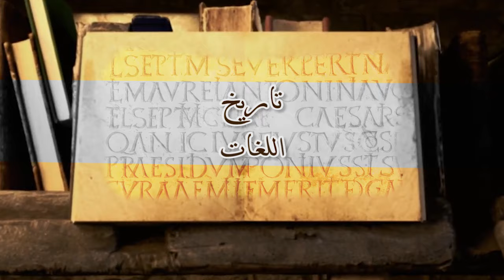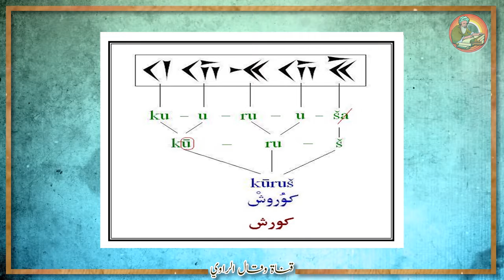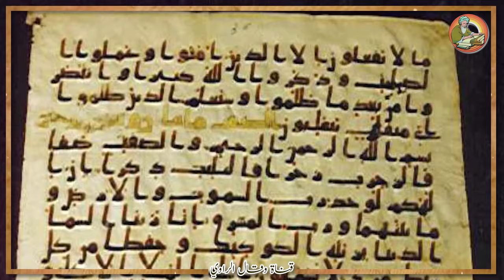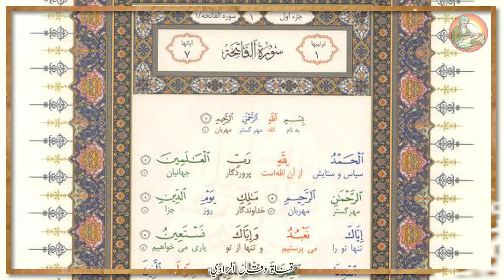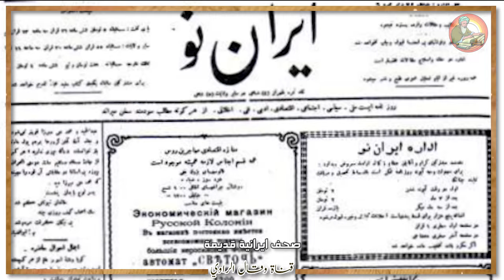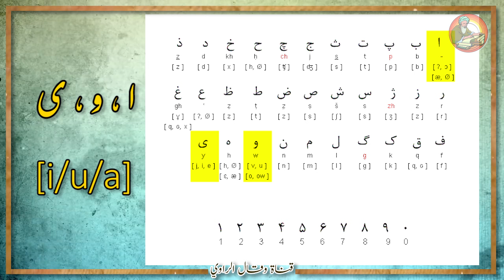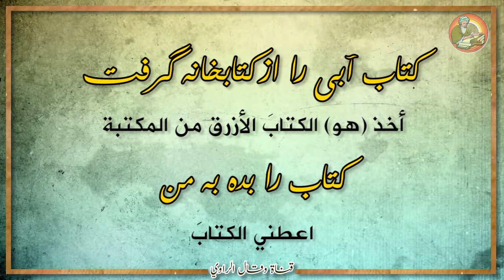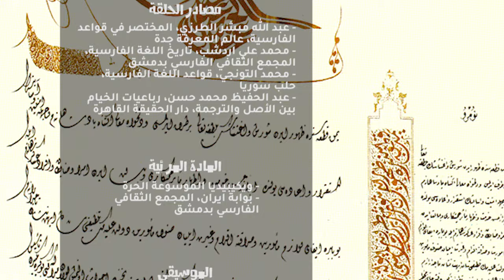اللغة الفارسية زبان فارسى لغة الإيوان والدّيوان والدَّشتْ والصولجَان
تعتبر اللغة الفارسية، أو زبان فارسى كما يسميها أهلها، من أهم اللغات التي شكلت ثقافات العالم الإسلامي على مدار ألف عام تقريبا، فقد لعبت دور هام في نقل حركة العلوم والفنون، وكانت اللغة الأم لأغلب علماء المسلمين المعروفين في كافة مجالات العلم، كما انتشرت في نواحي عديدة في وسط اسيا حتى ان بعض المستشرقين يسمونها "فرنسية الشرق". تطورت اللغة الفارسية من الفارسية البهلوية او الساسانية خلال فترة حكم الاكاسرة، منذ القرن الأول الميلادي وحتى الفتح الإسلامي لبلاد فارس أواسط القرن السابع الميلادي، والتي تطورت بدروها عن الفارسية الاخمينية، منذ عصر الملك قورش الأول، مؤسس الإمبراطورية الفارسية، الى ان وقعت فارس تحت حكم السلوقيين، خلال القرن الرابع قبل الميلاد، وحتى عصر القاجاريين كانت اللغة الفارسية عاملا هاما ومشتركا في تاريخ ايران.

كيف تطورت اللغة الفارسية خلال تلك العصور، وماهي الخطوط التي كتبت بها خلال الفترة الأخمينية والبارثية والساسانية وخلال العصر الإسلامي؟ وكيف تشكلت الثقافة الفارسية في ظل وجود اللغة العربية خلال فترة حكم الدول المستقلة، والإلخانات، والقاجاريين من بعدهم وصولا للعصر الحديث. شاهد معنا الحلقة للنهاية ولا تنسى التأكيد على اشتراكك بقناة وقال_الراوي وتفعيل التنبيهات 🔔 ليصلك الجديد. أو يمكنكم الأن دعم القناة من خلال الانتساب أو خاصية (تشكرات/Super Thanks) الموجودة اسفل كل فيديو، أو مباشرة عبر PayPal من خلال الرابط

00:00 مقدمه
02:22 الفارسية القديمة (الأخمينية)
05:01 الفارسية المتوسطة (الپهلوية)
10:49 الفارسية الدَّرية
15:43 فارسية العصر الحديث
17:29 الأبجدية الفارسية
19:35 أهم قواعد اللغة الفارسية
23:58 مكانة الفارسية اليوم
⭕ مصادر الحلقة:
- عبد الله مبشر الطرزي، المختصر في قواعد الفارسية، عالم المعرفة جدة
- محمد علي اردشب، تاريخ اللغة الفارسية، المجمع الثقافي الفارسي بدمشق
- محمد التونجي، قواعد اللغة الفارسية، حلب سوريا
- عبد الحفيظ محمد حسن، رباعيات الخيام بين الأصل والترجمة، دار الحقيقة القاهرة
⭕ المادة المرئية المستخدمة: لا يوجد
⭕ الصور الفوتوغرافية:
- ويكيبيديا الموسوعة الحرة
- بوابة إيران، المجمع الثقافي الفارسي بدمشق
⭕ المادة الصوتية:
أهلا بكم ..